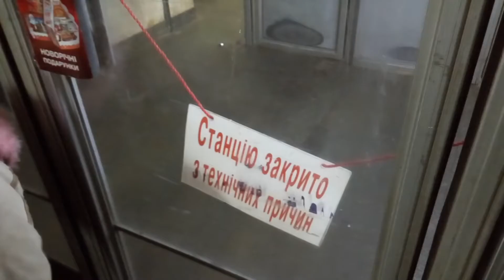Масштабный пожар на самом большом Секонде Европы 25 12 2016 ⁄ Закрыты станции метро